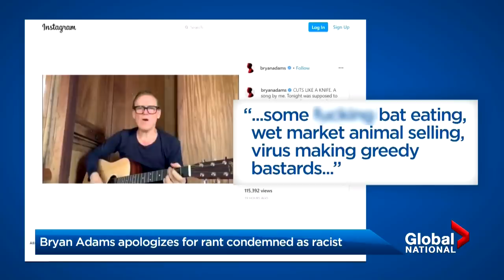Chinese-Canadian activist says she's being targeted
Canadian rock star Bryan Adams is being called a racist for an online tirade that was met with a tidal wave of criticism. As Dawna Friesen explains, Adams is now apologizing. Plus, Robin Gill hears from Chinese-Canadian activist Anastasia Lin, who's speaking out against the so-called 'United Front,' the networks the Chinese government uses to influence government policy in the West.